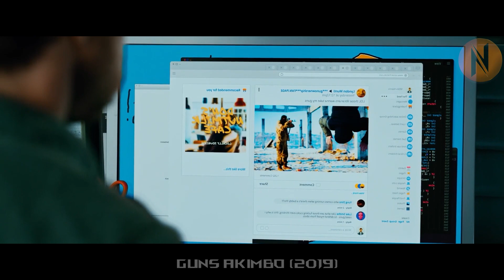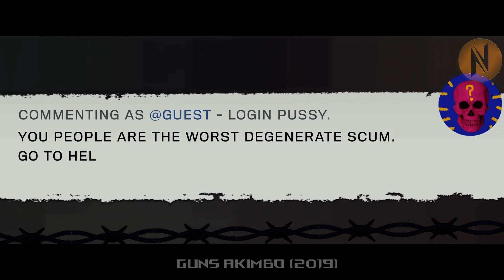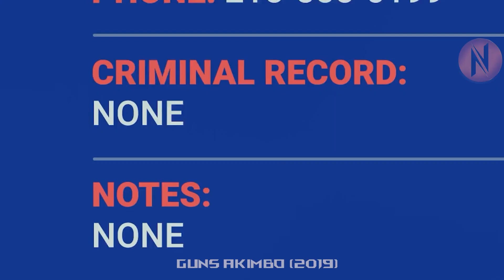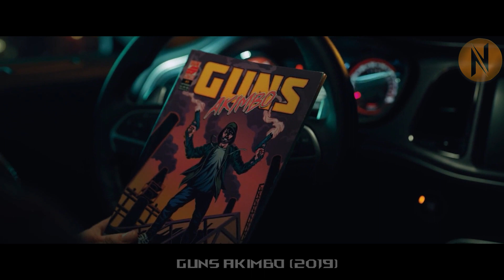Bad Guy Sews Guns In Both Of Miles Hands